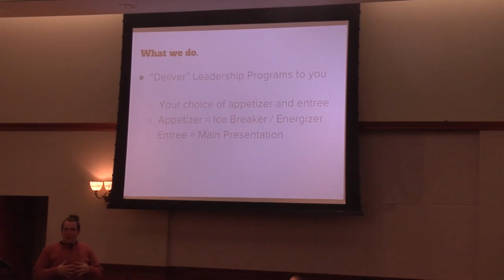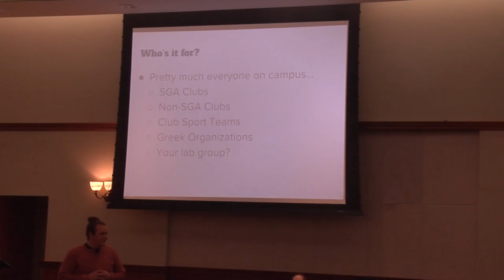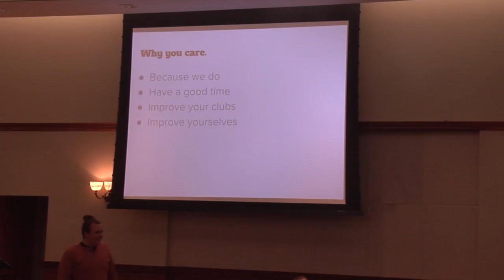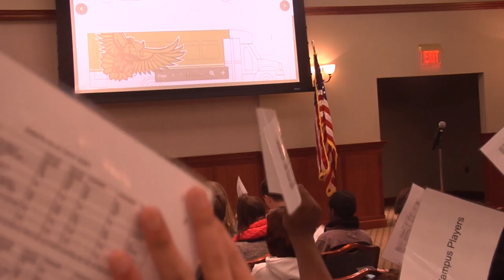Student Government Association Meeting 2016-11-28